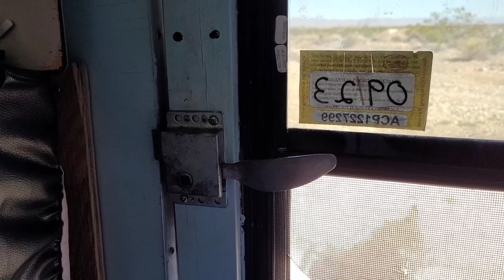Free Camping in Nevada// Solo Female Traveler with a Dog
Amazing Free Camping in Nevada